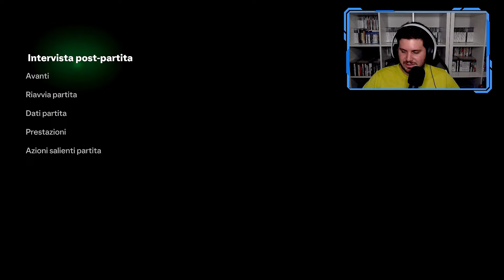CI VUOLE UN MIRACOLO | FC 24 CARRIERA ALLENATORE YVERDON SPORT Gameplay ITA [EP.32]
Benvenuti, oggi si continua con la Carriera Allenatore su FC 24 con lo Yverdon Sport!